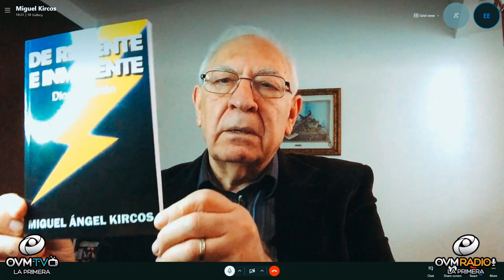La profecía de la palabra de Dios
Nació en la ciudad de Buenos Aires,  Argentina. A sus 39 años  tuvo un encuentro con Jesucristo y lleno del Espíritu Santo decidió dejar su actividad empresarial heredada de sus padres y fue lanzado al ministerio evangelístico y pastoral. Este ministerio se caracterizó por la operación de milagros, liberaciones y la restauración de las personas y familias.

En la actualidad lidera Kircos Ministries, desde donde sirve en el mundo a través de cruzadas evangelisticas, seminarios y conferencias especialmente en estos último s tiempos  con temas como el aborto , la última  llamada y la idolatría enre otros.

#️⃣ImpactoDeVida46